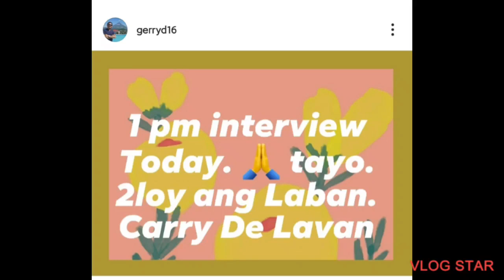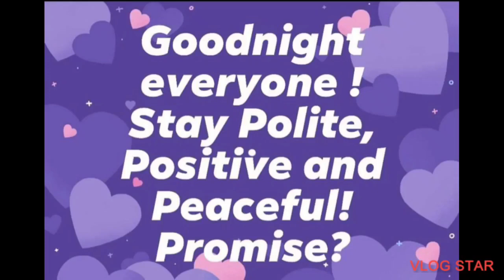halata ng halata na ka dali c K.at Sa eyes plng na post ni Sir Gerry.